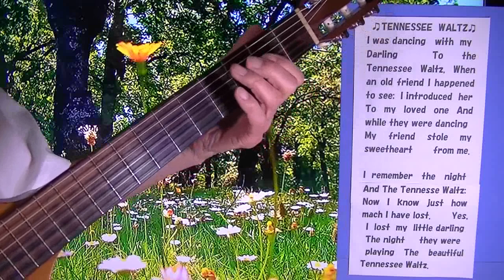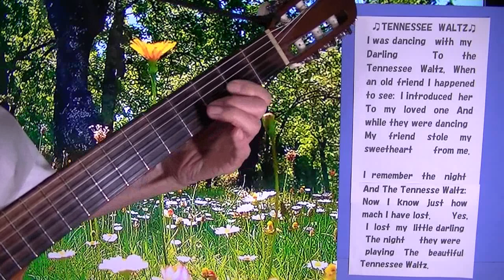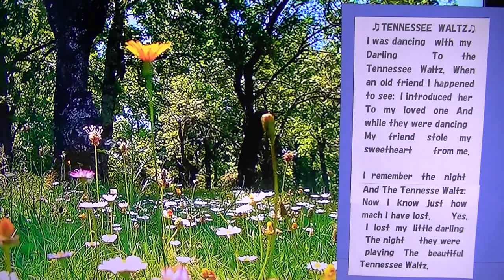03844 ♫ TENNESSEE WALTZ♫ ❀Healing Nature ＆ Meditate.１９４万回視聴１年前...様のTV映像をbackに演奏(^J^)Thank You.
お粗末な即席演奏ですいません。 STORY. わたしは愛する人と踊っていた。 テネシーワルツの曲に合わせて、そのとき昔の友達をふと見かけ、 その娘；こを彼に引き合わせた。　踊ってるうちわたしの友達は愛する人をわたしから盗んしまった。 いつまでも忘れられないあの夜とテネシー．ワルツの調べ いまになってやっとわかる、 失ったものの大きさが、そう　わたしは愛する人を失くしてしまった。 美しいテネシー.ワルツの奏でられたあの夜に。　　 ※１９５１年パテイ．ペイジの歌で世界的なヒットになった、あまりにも有名な曲です。　　１９６０年以降、この歌はテネシー州の州歌になっています。　” I left My Heart in San Francisco”　サンフランシスコの市歌、”My Old Kentucky Home”がケンタッキー州の、”Home on the Range”がカンザス州のそれぞれ公式州歌になっているなど、　アメリカのお役所はなかなか粋なことをやります。